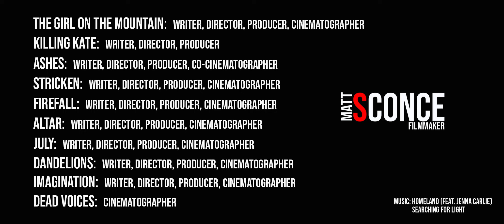Matt Sconce - Demo Reel - Filmmaker - 2022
Matt Sconce is a Director/Producer/Writer/Cinematographer based out of the Sierra Nevada mountains of California. He started making movies after winning an American Idol Music video contest in 2004. He and his films have won multiple awards across the festival circuit including best film and best director and have been released successfully worldwide by HULU and Saban Films. His most recent film, "The Girl on the Mountain" broke the top 1000 most popular movies in the world for two weeks, has had the trailer viewed over 1,200,000 times (across all social media platforms), has been in the featured section of Vudu for a month and just appeared in the featured new movies of Amazon, garnered a 4/5 star Amazon rating, a 88% positive Rotten Tomatoes 🍅 Audience Score, but most important of all, touched people’s hearts with a message of hope, healing, love, and adventure.